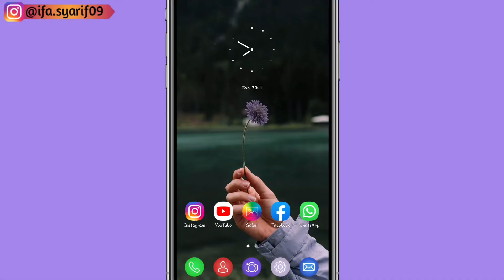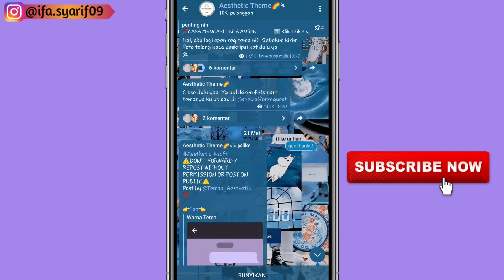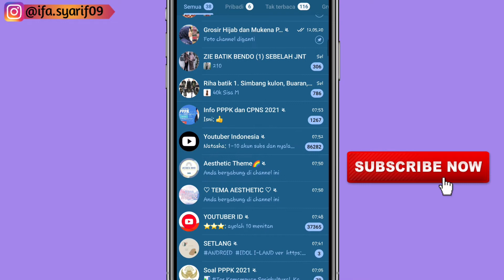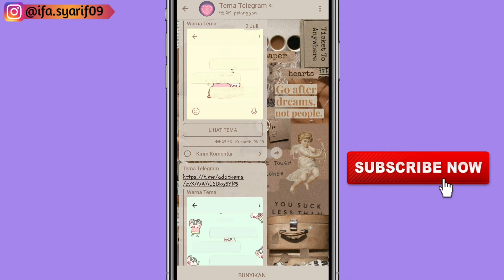CARA UBAH TEMA TELEGRAM DENGAN MUDAH | Terbaru 2021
Cara ganti tema telegram dengan mudah bair makin keren telegram kalian... gampang banget caranya tanpa tambahan aplikasi...
simak videonya sampai akhir yaaaa...
semoga video ini bermanfaat yaaa teman2...

Recode : Hp Samsung Galaxy A7 2018
Edit Video : Kine Master Mod
Rekam video dalam Hp : Perekam Layar Hp Samsung A7 2018
Thumbnail : PixelLab apk

Dan share jg ke temen2 kalian agar bisa bermanfaat untuk semuanyaaaa

Tema telegram
tema telegram aesthetic
tema telegram seperti whatsapp
tema telegram kpop
tema telegram ios
tema telegram aesthetic dark
tema telegram seperti whatsapp ios
tema telegram anime
tema telegram ios whatsapp
tema telegram aesthetic iphone
tema telegram android
tema telegram anak rp
tema telegram aesthetic kpop
tema amoled telegram
tema telegram bts
tema telegram bt21
tema telegram bot
tema buat telegram
theme telegram bot
telegram themes bot
telegram theme black
telegram themes best
tema telegram dark
themes telegram desktop
tema telegram desktop
tema di telegram
theme telegram download
telegram themes download
telegram themes desktop download
telegram themes desktop anime
tema telegram exo
telegram theme editor
telegram theme editor guide
telegram theme editor android
telegram web tema oscuro
telegram themes editor
telegram theme extension
cambiar tema en telegram
theme telegram for ios
themes for telegram
themes for telegram desktop
telegram theme file
themes for telegram apk
telegram themes for android
themes for telegram mod apk
tema gelap telegram
download tema telegram gratis
telegram themes group
telegram theme generator
telegram theme group
telegram theme gallery
ganti tema telegram
grup tema telegram
download tema hp telegram
huawei tema telegram
tema telegram ios kpop
bot tema telegram ios
telegram theme ideas
themes in telegram
telegram theme import
tema telegram seperti whatsapp iphone
tema telegram x
grup telegram tema xiaomi
tema telegram kpop bts
tema telegram keren
tema telegram kpop nct
tema telegram kpop treasure
telegram theme keeps resetting
kumpulan tema telegram
telegram theme keeps changing
tema telegram lucu
tema lebedev telegram
telegram theme link
telegram theme like whatsapp
telegram themes link
telegram theme linux
telegram theme maker
telegram theme maker bot
theme miui telegram
telegram theme maker android
telegram theme maker apk
grup telegram tema miui 12
grup telegram tema miui 11
mengganti tema telegram
tema telegram nct
telegram theme not saving
theme no telegram
nama tema telegram
telegram theme not working
como criar tema no telegram
como colocar tema no telegram
como colocar tema no telegram web
tema oscuro telegram web
tema oscuro telegram
tema telegram pc
tema telegram plus
tema pada telegram
theme telegram pc
telegram themes pc
tema whatsapp pada telegram
tema ios para telegram
descargar tema para telegram
tema telegram rp
telegram themes reddit
telegram theme reddit
telegram theme resets
tema telegram soft
telegram theme samsung
theme sticker telegram
cara membuat tema telegram sendiri
cara buat tema telegram sendiri
cara ganti tema telegram seperti whatsapp
tema untuk telegram
tema telegram ios untuk android
telegram theme variables
tema telegram whatsapp dark
tema telegram whatsapp
tema telegram whatsapp ios
tema telegram web
bot tema telegram whatsapp
telegram theme whatsapp
tema xiaomi telegram
tema whatsapp telegram
telegram tema yapma
nama tema telegram aesthetic
Ubah tema telegram
cara ubah tema telegram seperti whatsapp
cara mengganti tema telegram android
cara ubah tema telegram
ganti tema di telegram
cara mengganti tema telegram dengan bot
cara ganti tema telegram di pc
cara ganti tema telegram di iphone
cara mengganti tema telegram di iphone
cara mengubah tema telegram menggunakan bot
cara mengubah tema telegram menjadi seperti whatsapp
cara mengganti tema telegram menjadi whatsapp
cara mengubah tema telegram menjadi transparan